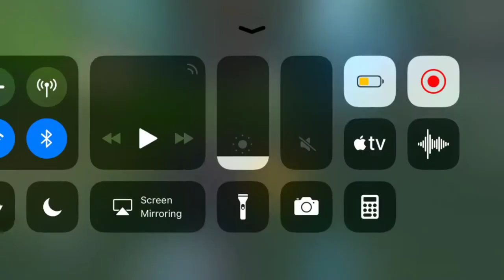season 7 glitch